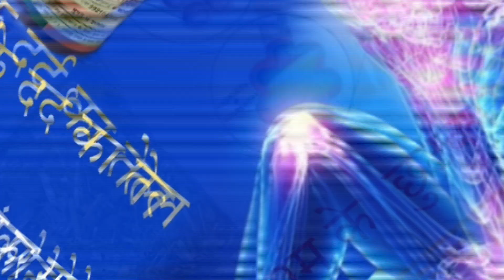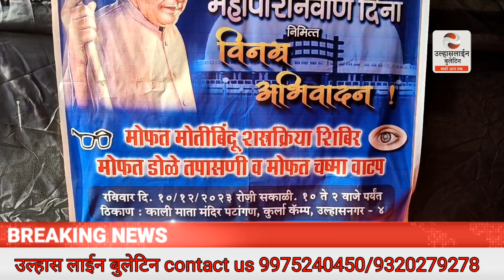ULHASNAGAR आंखों की जांच का कैंप लगाकर बांटे गए चश्मे | रोहित साल्वे